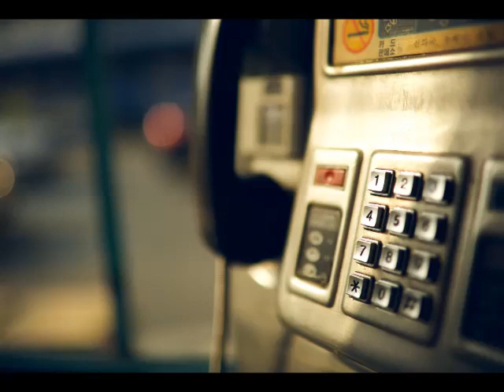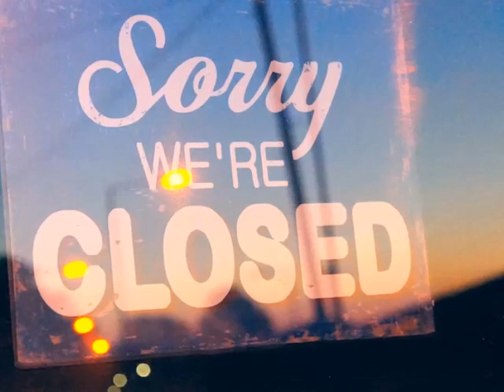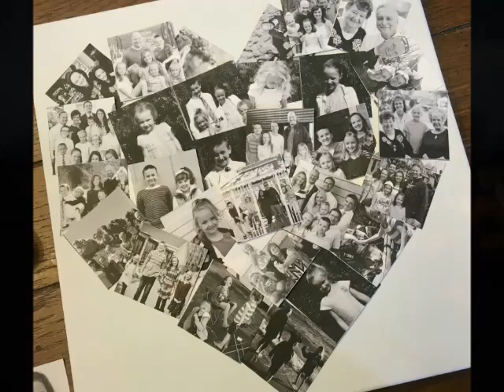🌟Ermal Meta💛Le Luci di Roma🌟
Lasciami le stelle
Almeno so con chi parlare
A chi rivolgermi sta notte
Perché tu non puoi restare
Volevo darti un aereo di carta
Da lanciare nell'aria
Ho scritto lì tutti i miei sogni
Per vederli andare via
Ti ho chiamata a bassa voce
Ma tu non mi rispondi
Fra tutti i cuori in giro
Dimmi in quale ti nascondi
Io mi ricorderò di te
Tra le luci di Roma
Ogni abbraccio per strada
Mi riporterà da te
Perché in fondo sai stavamo bene
Dimmi perché il rumore più forte
Ha lo stesso silenzio che sento di noi
E intanto chiude anche l'ultimo bar
Volevo dirti che ho sognato
Di avere molto più tempo
Per capire fino in fondo
La parola 'accanto'
Ti ho cercata in ogni volto
E in questo mi confondi
Tra le luci dell'alba
Di ogni abbraccio per strada
Mi ricorderò di te
Dimmi se c'è una buona ragione
Per correre ancora senza di te
Intanto chiude anche l'ultimo bar